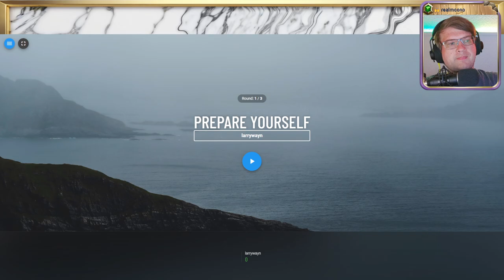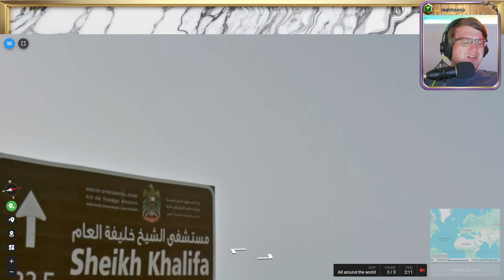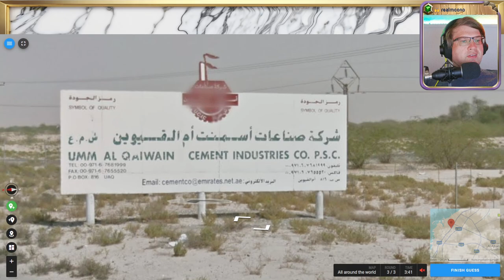🌄 18K, Wissen, Raten, Verzweifeln 💖 Folge 34 💖 Geotastic 🌄